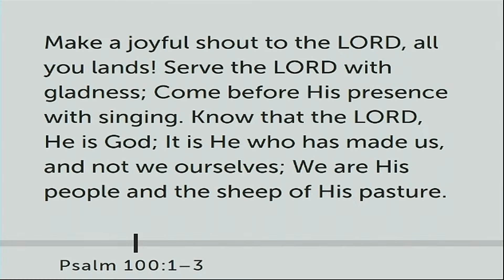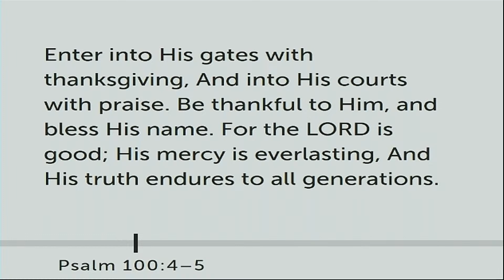10-2-2022 First Baptist Church of Fenton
Missionary Update from the Field
Missionary Tim Vermilyea